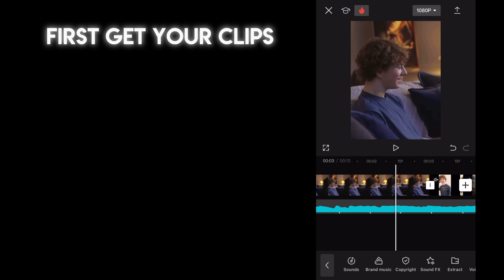HORIZONTAL SHAKE CAPCUT TUTORIAL | 𝐖𝐚𝐟𝐟𝐥𝐞𝐄𝐝𝐢𝐭𝐬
𝐓𝐚𝐠𝐬: @Cutiej4ckson @Ev3rywhere.Everyth1ng @agoodgirlsguidetotaylorswift @AvaMadelineVidzz @lilianvfx @heartss4tayy @l0v3isadagg3r @YeehawRockerr @ReynaThePalisman @TheSyrupToHerWaffle @b00kish_vfx @justadisneylover @Grace_FullEdits @ultrqvoil3nce @madmaxs_tapesss @sweetlycara @carlacakebooks @v4mp1rr_ ​⁠@editzz13511 @Layseditz_323 @theunwedbrideৎ @v6mpirestas @m1ss.di6r